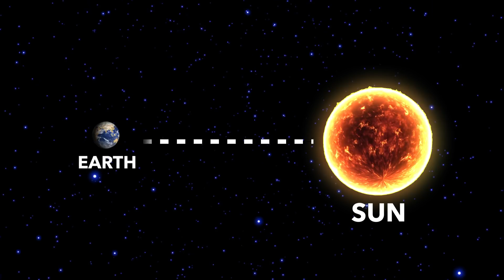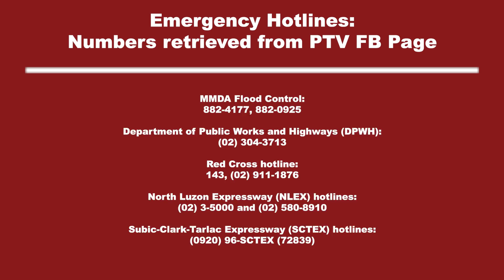5 Things You Find During A Philippine Tag-Ulan (Bogart the Explorer)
The rainy/bagyo/baha/typhoon season is definitely upon us,  Bogart the Explorer takes us through the storm and flood waters of the urban jungles of Metro Manila to show us five things you find during the Philippine Tag-Ulan

@PaperbugTV on IG /PaperbugTV on Facebook

/BogartTheExplorer on FB
@Bogart_TheExplorer on IG
@BogartDExplorer on Twitter